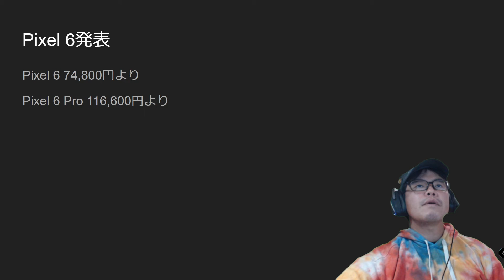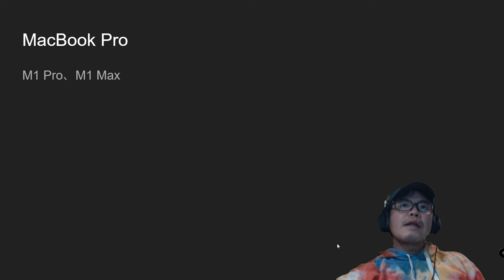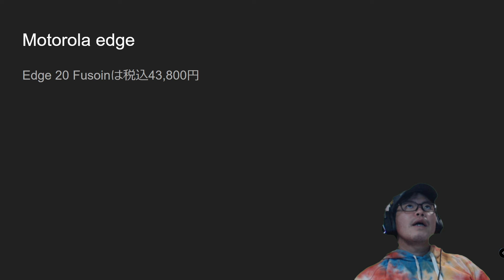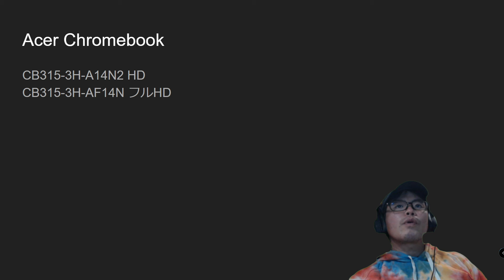Pixel 6, MacBook Pro M1 Pro, Max - Weekly Recap 2021年10月23日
今週の話題は

Android 12
Pixel 6
 Google製SoC Tensor採用
MacBook Pro
 第5世代のMacBook Pro
Motorola edge 20
 5Gでお得なスマートフォン
Acer Chromebook CB315-3H
Alienware Aurora​​
 新デザインのゲーミングPC
CEATEC 2021